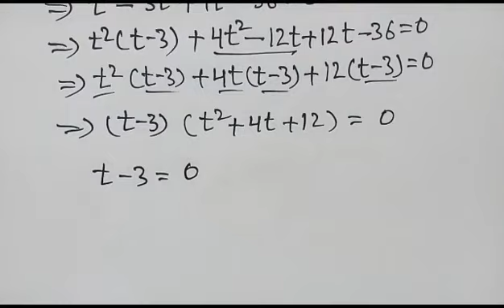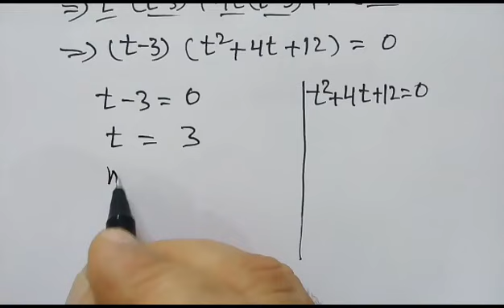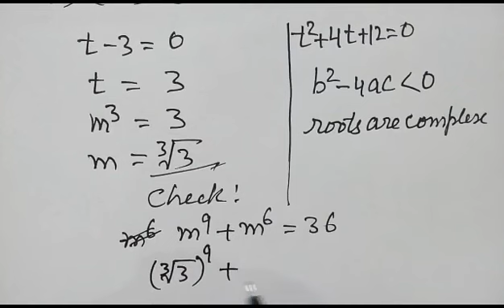How to deal with this equation :